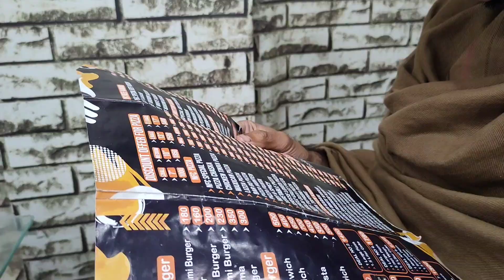Alhamdulillah ... Mehnat Ka Phal Mil Gaya🌾🌾